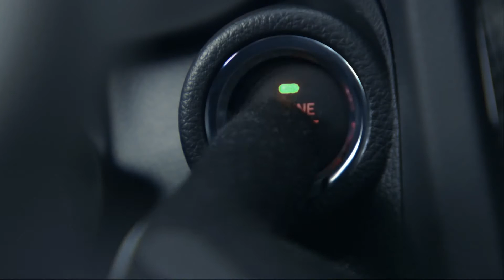Subaru WRX STI. Обаяние адреналина